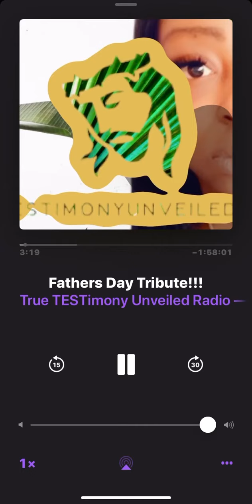Sneak peak of God’s Prophetess Jessica Radio Platform! True TESTimony Unveiled Radio! EP 3!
Sneak peak of the True TESTimony Unveiled Radio Station Podcast!!! Today’s episode was about Fathers and Gods Perspectives on Men his own creation! You can now check out all episodes on Apple Podcast!!!

 Join US! We’re just getting STARTED !!

iPhone users!!!📲

Android App📱

 And if you don’t have none of those platforms! 💻

 Check out True TESTimony Unveiled Prophetic Non Profit Inspirational Videos On YouTube!